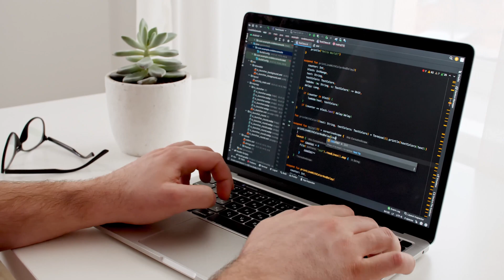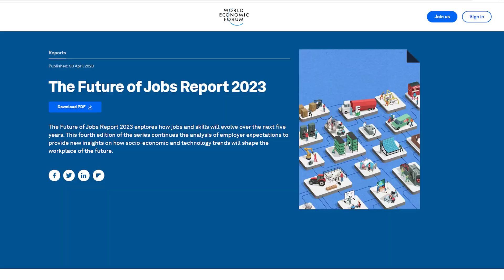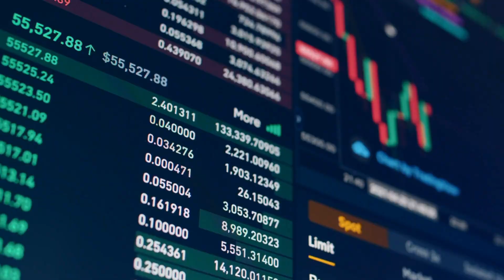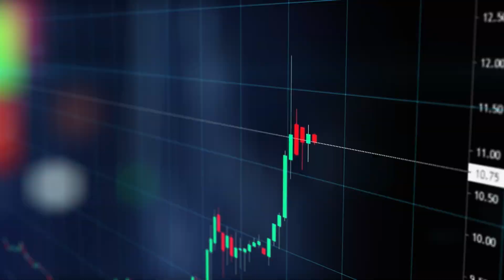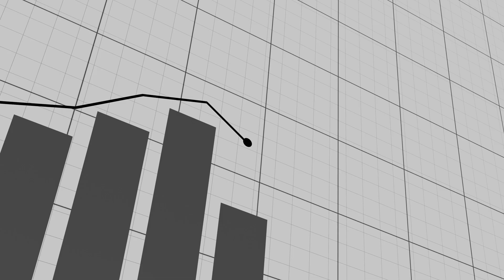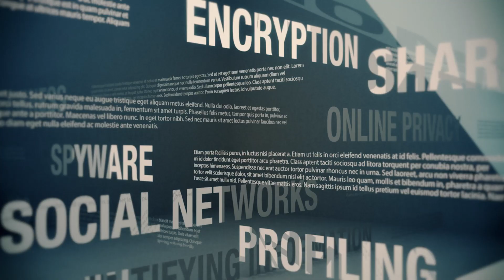5 Simple Reasons To Choose Data Analysis over Web Development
In this video, I willexplore the advantages of choosing a career in data analysis over web development. If you're contemplating a career in the tech industry or are simply curious about the differences between these paths, this video is for you.  Whether you're a student, a career changer, or simply curious about the field, this video will provide valuable insights about how data analysts work and what is the difference between them and web developers.

00:00 Intro
00:58 Job Outlook
01:53 Earning Potential
02:39  Variety of job opporunities
03:56 Career Advancement
05:05  Variety of Tasks
06:09 Outro